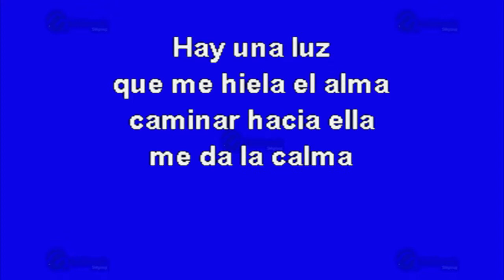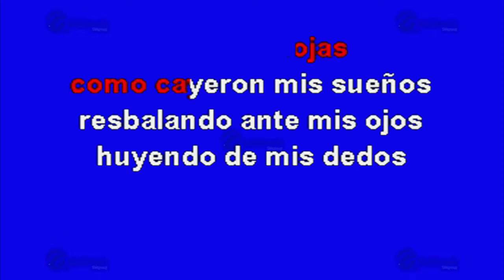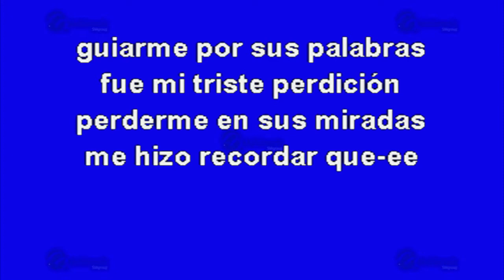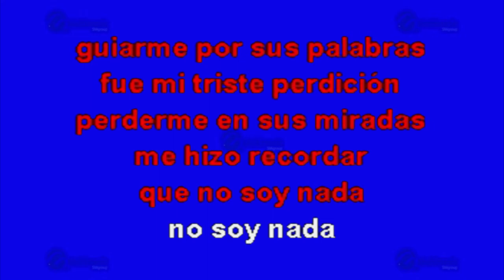Perdición - Multikaraoke ► Éxito De La Quinta Estación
Canción: Perdición
(Solo Como Referencia)
Fue Éxito De: La Quinta Estación

Clave Del Disco: OKE-0224
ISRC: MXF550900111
Copyright: Multimusic S. A. de C. V.